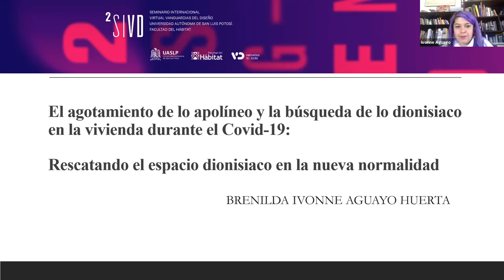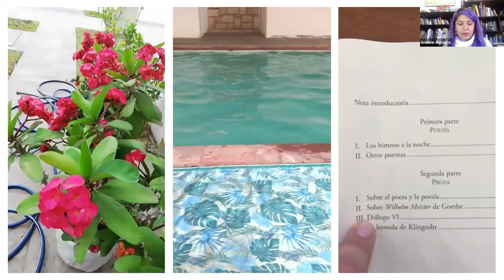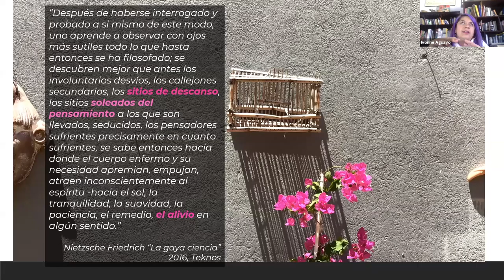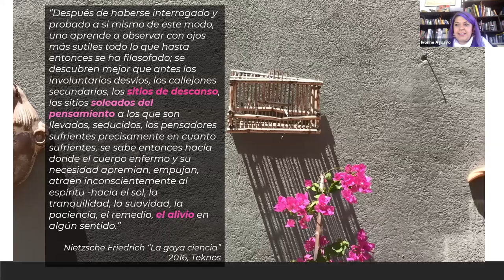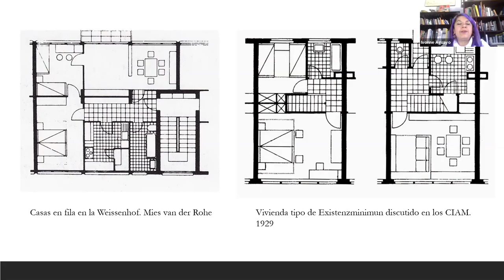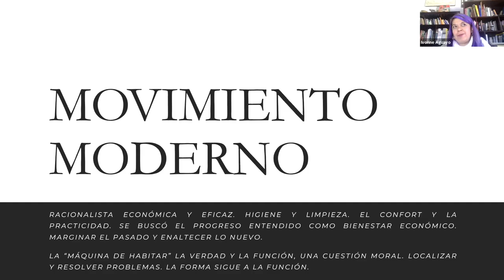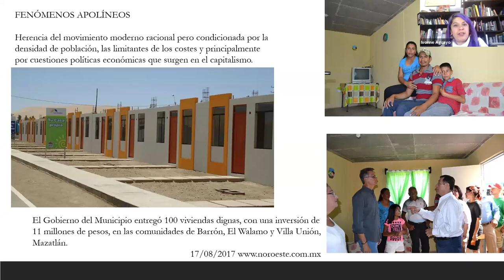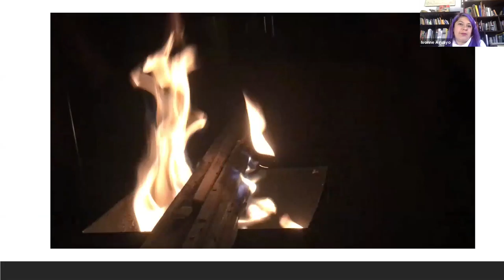El agotamiento de lo apolíneo y la búsqueda de lo dionisiaco en la vivienda durante el Covid-19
SIVD 2020 Mesa 3. El agotamiento de lo apolíneo y la búsqueda de lo dionisiaco en la vivienda durante el Covid-19: Rescatando el espacio dionisiaco en la nueva modernidad. Aguayo, B. / Universidad Autónoma de San Luis Potosí.